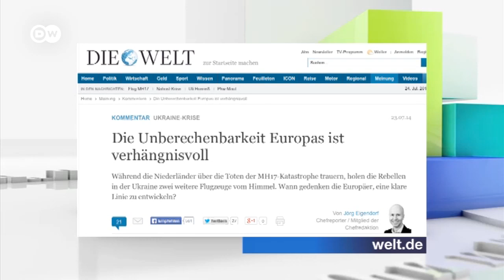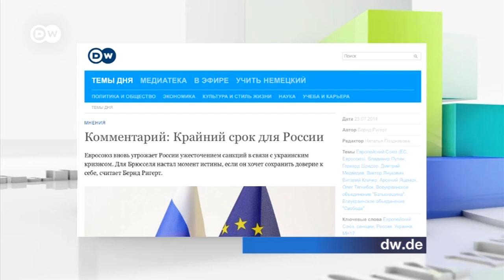Немецкие СМИ: "Для Путина Европа должна быть предсказуемой"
Немецкие журналисты задаются вопросом, с какими убытками готовы смириться европейцы, если ужесточат санкции против России.